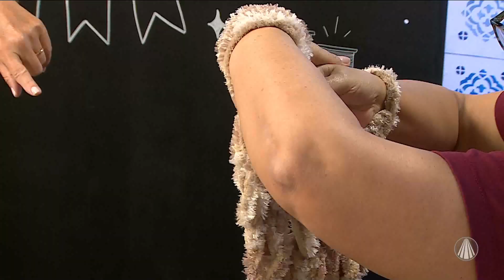Gola em tricô de braço por Noemi Fonseca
Aprenda a fazer uma gola em tricô de braço com a artesã Noemi Fonseca. Confira o passo a passo!

REDE APARECIDA
A TV de Nossa Senhora